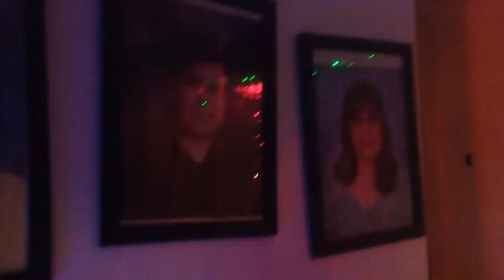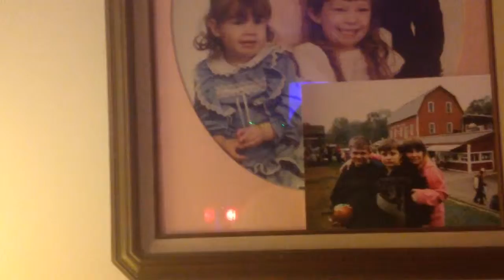ghhghg 136 MOV